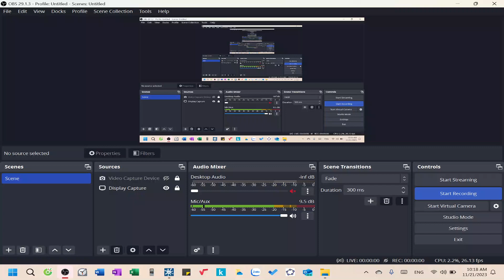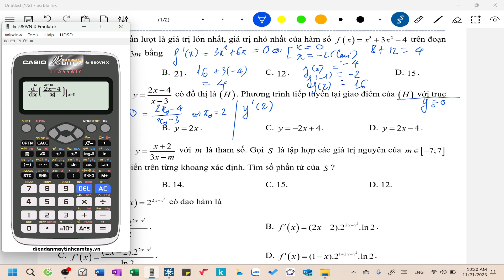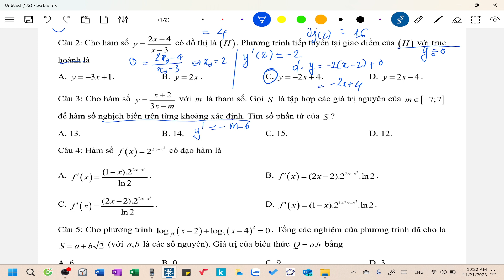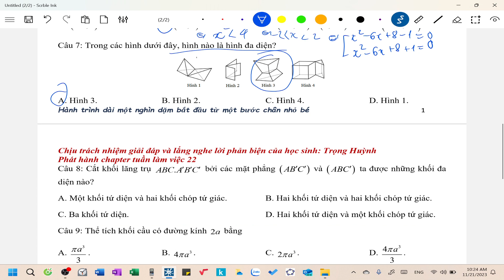Cày cuốc mỗi ngày lớp 12 chapter 99